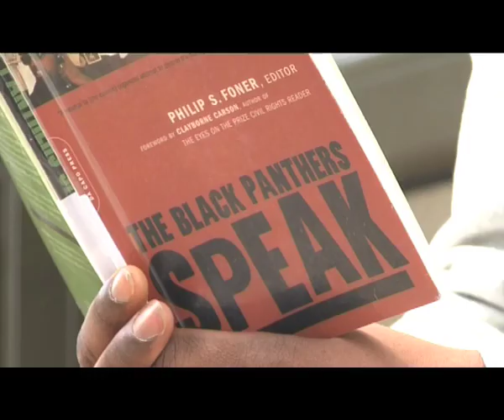School Without Walls Trailer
Theatrical Trailer for Feature Film "School without Walls".  In this story, six students discover themselves locked inside the school together and unknowingly meeting the same inevitable challenge. The students have to break out of the same school they got themselves locked in.  All the students encounter situations that require them to utilize   their own techniques when communicating, whether it be verbal or non verbal. This story puts emphasis on not what we say but more so how we react. Both in the community and school, miscommunication causes problematical tensions. Once they all come to realize that their community, their homes, their friends and families are at risk due to the rioting. They declare in their individual ways, that what is happening outside of the schools walls are more essential than their reason  of why they are locked inside. It is how they leave, that determines their reality. A chain of events that lead to a frenzied Riot in the NewHam Borough of East London, takes place in the Afro-Caribbean Community of Carrolton (a fictional place). The plot takes place on the particular day of April 3rd.